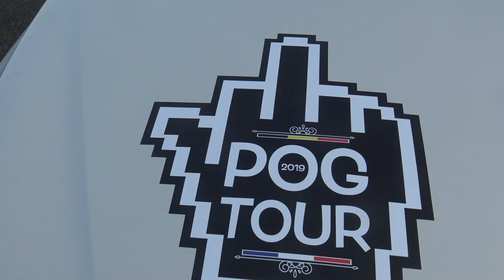POG TOUR 600 caisses paradent sur circuit ! OMG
SupRcars®
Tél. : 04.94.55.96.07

Ligne Echappement ARMYTRIX FULL